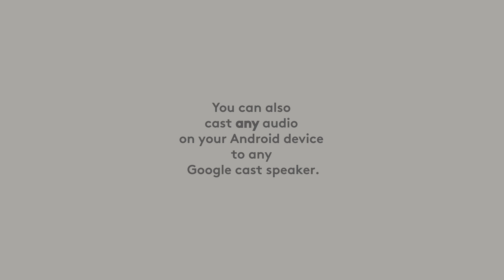How to use Google Cast